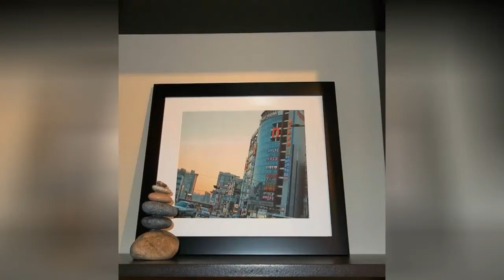75 Beautiful Asian Black Bedroom Design Ideas #47 😍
Browse Asian bedroom decorating ideas and layouts. Discover bedroom ideas and design inspiration from a variety of Asian bedrooms, including color, decor and theme options.

0:00 - Intro
0:00:12 -  #1
0:00:17 -  #2
0:00:22 -  #3
0:00:27 -  #4
0:00:32 -  #5
0:00:37 -  #6
0:00:42 -  #7
0:00:47 -  #8
0:00:52 -  #9
0:00:57 -  #10
0:01:02 -  #11
0:01:08 -  #12
0:01:14 -  #13
0:01:20 -  #14
0:01:26 -  #15
0:01:32 -  #16
0:01:38 -  #17
0:01:44 -  #18
0:01:50 -  #19
0:01:56 -  #20
0:02:02 -  #21
0:02:09 -  #22
0:02:16 -  #23
0:02:23 -  #24
0:02:30 -  #25
0:02:37 -  #26
0:02:44 -  #27
0:02:51 -  #28
0:02:58 -  #29
0:03:05 -  #30
0:03:12 -  #31
0:03:19 -  #32
0:03:26 -  #33
0:03:33 -  #34
0:03:40 -  #35
0:03:47 -  #36
0:03:54 -  #37
0:04:01 -  #38
0:04:08 -  #39
0:04:15 -  #40
0:04:22 -  #41
0:04:29 -  #42
0:04:36 -  #43
0:04:43 -  #44
0:04:50 -  #45
0:04:57 -  #46
0:05:04 -  #47
0:05:11 -  #48
0:05:18 -  #49
0:05:25 -  #50
0:05:32 -  #51
0:05:40 -  #52
0:05:48 -  #53
0:05:56 -  #54
0:06:04 -  #55
0:06:12 -  #56
0:06:20 -  #57
0:06:28 -  #58
0:06:36 -  #59
0:06:44 -  #60
0:06:52 -  #61
0:07:00 -  #62
0:07:08 -  #63
0:07:16 -  #64
0:07:24 -  #65
0:07:32 -  #66
0:07:39 -  #67
0:07:46 -  #68
0:07:53 -  #69
0:08:00 -  #70
0:08:07 -  #71
0:08:14 -  #72